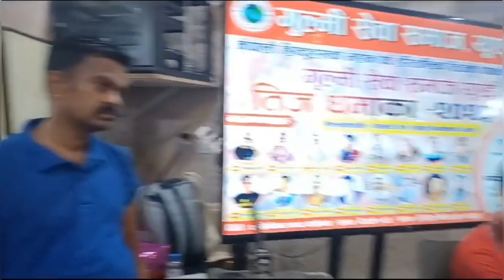दुबई का स्थानीय कलाकार हरूको दोहोरी गीतमा झटारो हानाहान प्रत्यक्ष गुल्मी सेवा समाज को तीज धमाका बाट